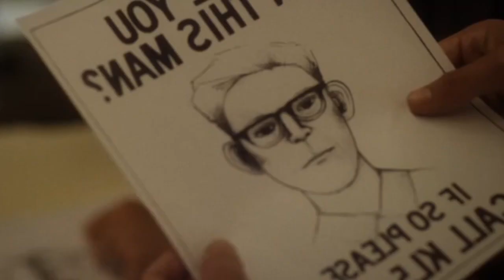AHS: NYC | Episódios 3 e 4 | Análise com Spoilers | AMERICAN HORROR STORY, 11ª Temporada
Seja bem-vinde ao meu canal. Hoje estou aqui para conversar com vocês sobre o terceiro e quarto episódio da décima primeira temporada de AMERICAN HORROR STORY.

SOBRE MIM
Nome: Henrique DiSanders
Pronome: Ele | Ela | Elu
Aniversário: 29|03
Signo: Áries